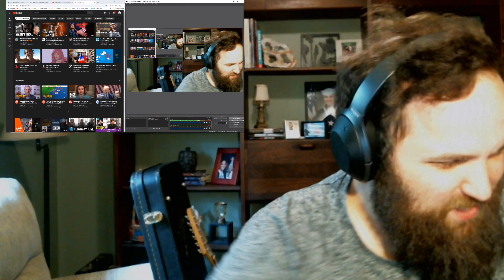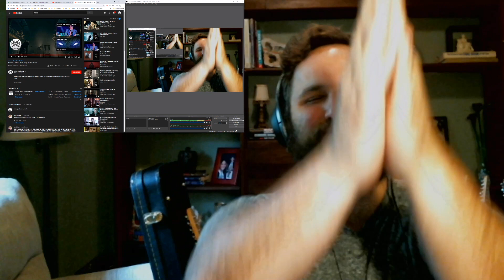Bushy Beard Reacts to Better than Me by Hinder